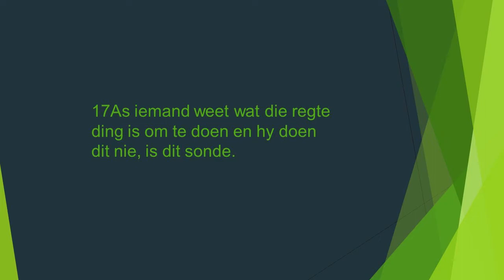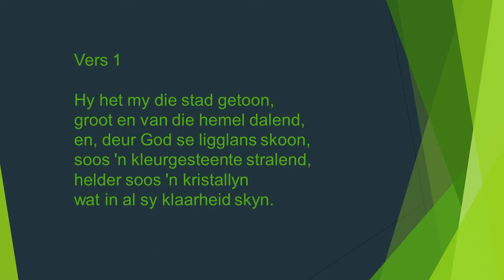13 Oktober Oggendoordenking Jakobus 4:17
Oggendoordenking saam met Ds Peter Venter
Skriflesing: Jakobus 4:17
Sang:Skrifberyming 18-7:1
Die oordenking is daagliks vanaf 4:30 beskikbaar